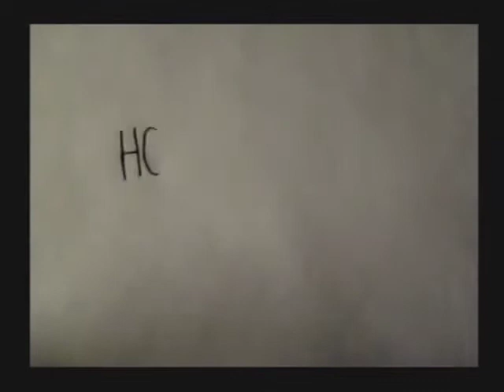Potter-Belmar Labs: FORTUNE demo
What follows us from the past?
What more can we learn about the present?
Potter-Belmar Labs answers these questions and more in FORTUNE.
This 9-minute sampler of FORTUNE is just a taste of their full-blown live cinema performance.